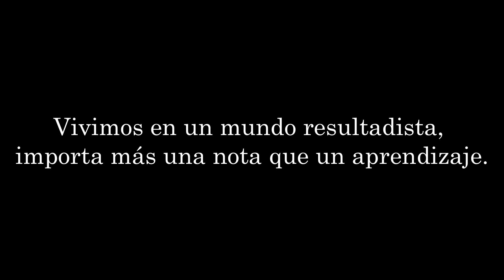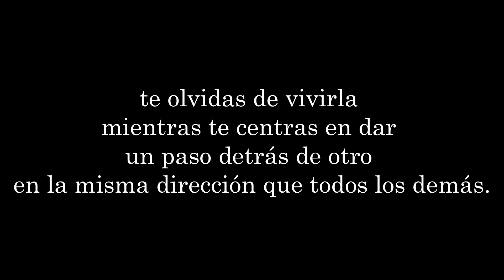Así vivimos, así nos va - Alejandro Ordóñez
Visita la web ) para más textos y relatos.